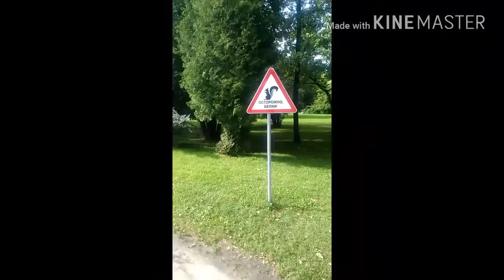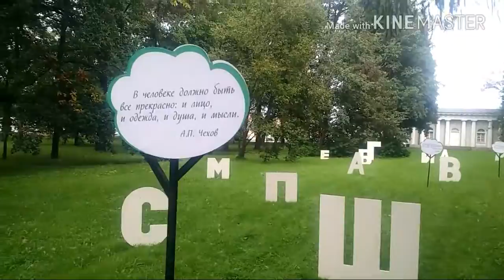Прогулка по парку на Крестовском